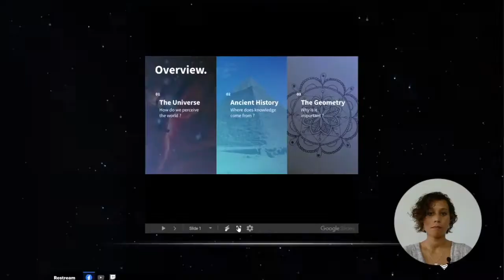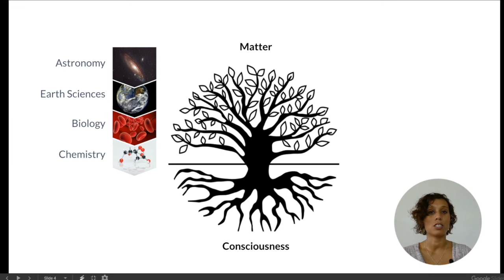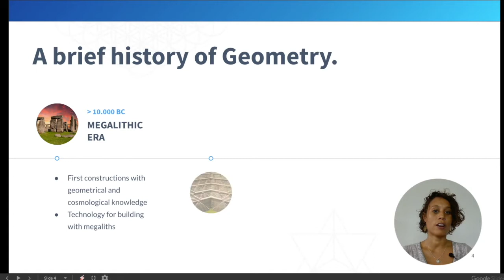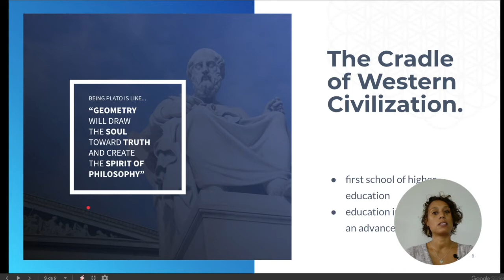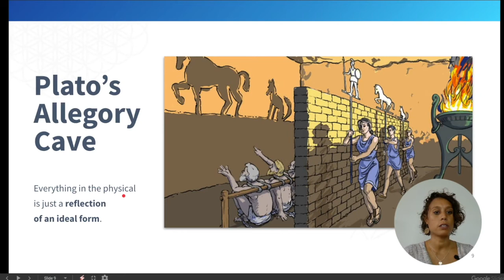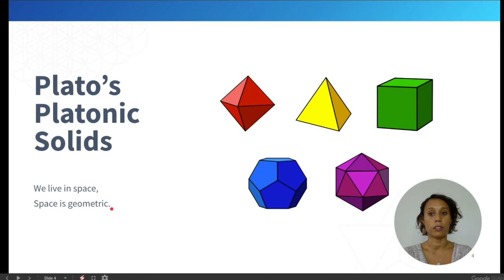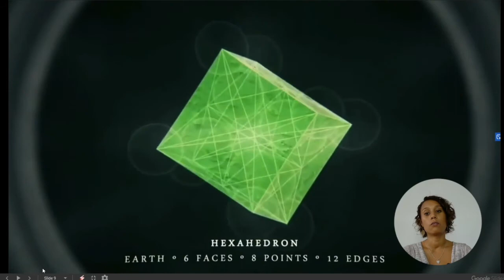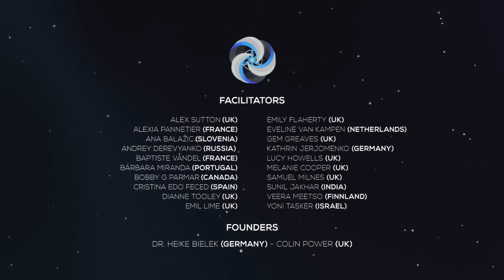I2I Broadcast: The Geometry of the Universe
Live recording from 5th of July, 2020.

✔ Science (Matter) & Spirituality (Consciousness)
✔ A Universal Code, Seed & Flower of Life, Platonic Solids
✔ Ancient Cultures, 7 Liberal Arts, Plato's Cave, Metaphysics

Learn Sacred Geometry online!